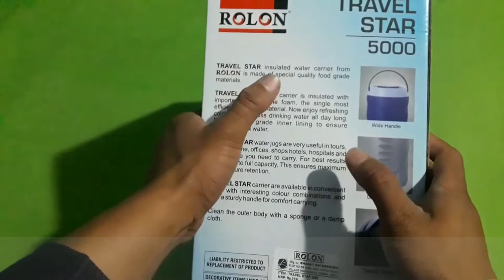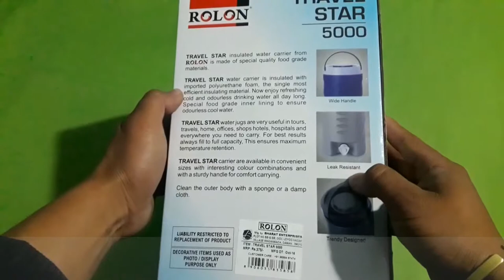Water insulated Jug |Rolon Travail Jug 5000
Support Me
Other Social Links!

Note:-Some pictures, music & graphics are shown in this video are may be copyrighted to respect owner not mine.